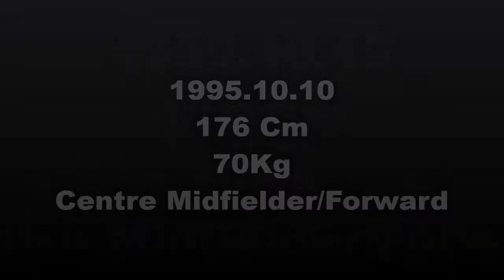Ahmed Isaiah Highlights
Centre Mifielder/ Forward